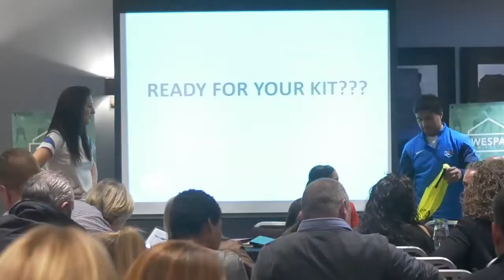WESPA Podium Squad